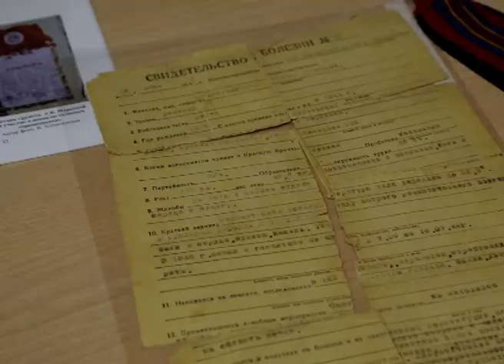"ОДАРЕННЫЕ ДЕТИ АРКТИКИ"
В Нарьян-Маре состоялось торжественное открытие фестиваля "Одаренные дети Арктики", приуроченного к Дню российской науки. Мероприятие проходит уже в четвертый раз и проводится в рамках реализации концепции общенациональной системы выявления и развития молодых талантов, утверждённой президентом Российской Федерации. Подробности в материале Александры Ледковой.